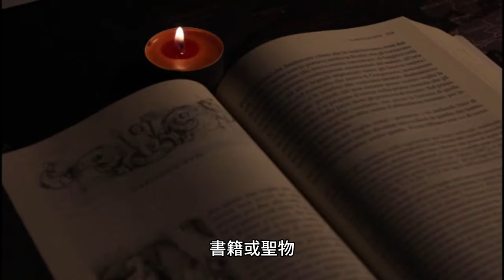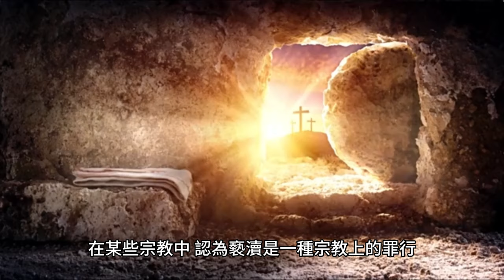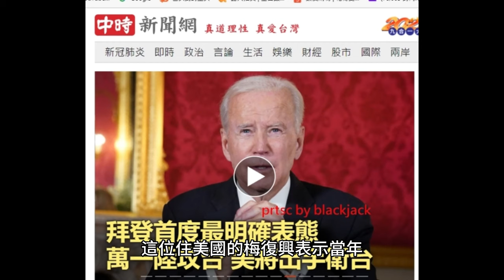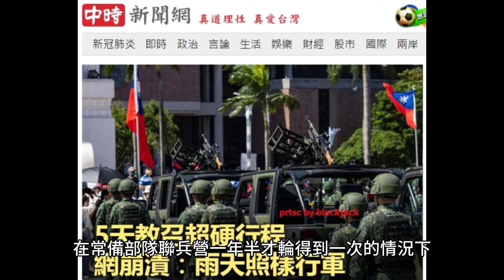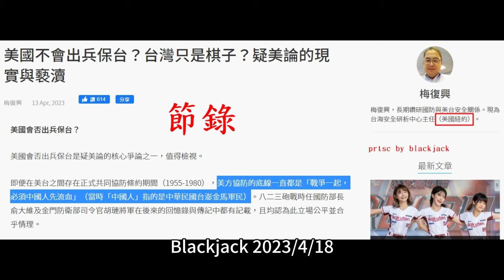疑美論的褻瀆？那太陽花學運林飛帆陳為廷不當兵打臉美方協防底線「戰爭一起，必須台灣人先流血」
疑美論陸續被親美台灣人反駁，最近我看到梅復興美國不會出兵保台？台灣只是棋子？疑美論的現實與褻瀆否則，兵役制度的不公平，就是台灣最無恥下流變態的階級壓迫！

先看住美國的梅復興如何反駁「疑美論」，他文章標題用上了「褻瀆」，就知道他心中的美國有多麼神聖，如果根據WIKI褻瀆，其描述如下：

“褻瀆（英語：Blasphemy），又稱冒瀆，是指對上帝、神靈、宗教上的神話人物、書籍或聖物，作出侮辱的行為，發表批評或負面的言論，或是展現出缺少敬意、輕視的態度。在某些宗教中，認為褻瀆是一種宗教上的罪行，如基督教與回教。”

住美國的台灣人如果都能崇拜美國有如拜神就像梅復興用的標題一樣，美國人真的不該針對黃種人種族歧視了，因為來自台灣的黃種人真的愛死美國了，宛如信徒一般。

愛死美國的梅復興談到「疑美」，我認為最重要的一段如下：

“美國會否出兵保台是疑美論的核心爭論之一，值得檢視。

即便在美台之間存在正式共同協防條約期間（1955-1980），美方協防的底線一直都是「戰爭一起，必須中國人先流血」（當時「中國人」指的是中華民國台澎金馬軍民）。八二三砲戰時任國防部長俞大維及金門防衛部司令官胡璉將軍在後來的回憶錄與傳記中都有記載，且均認為此立場公平並合乎情理。

這是因為他們（暨當時台灣軍民）都瞭解，沒有理由在自己未先盡力抗敵保衛國家與自身的生命財產自由之前，就期望或要求他人來幫我們作戰流血。這個道理，直至今日也應該是台灣全民的共識。”

這位住美國的梅復興表示當年台灣人都知道台灣人要先流血，美國才會來，但經過了美國斷交後，許多台灣人反而軟爛俗辣，把兵役制度搞得稀巴爛，弄出了四個月的垃圾爛兵制度。

而太陽花學運領袖林飛帆、陳為廷，都去爽當替代役，不要說當兵流血了，連當兵流汗出操都不肯，這才是對疑美論的褻瀆！

我當年就要當兩年兵，也不管我父親老邁、母親身心障礙，我當兩年兵期間有下基地打靶，鑑測就在七月，大家還在高溫鍋爐旁熱到中暑…。死是沒有啦，但至少有流汗。雖然我們部隊不是前線部隊，但台灣的天災疫情我們都要到，見過的死人、死雞、死豬應該超越了很多台灣軍人，除了真正打過仗的老兵以外。

我對替代役的看法是，這非常不公不義，我們當兵要持槍站哨，要下基地訓練，救災消毒都有我們的份。如果因為家庭狀況，那就交給政府去長照或社會救助，不該用替代役破壞兵役公平性，像台灣政府就不管我家的死活，要我去當兵。

如果只是讓窮人替有錢的公子哥賣命去死，那台灣民主還真是恐怖。
當然，如果一些單位需要替代役人力，那該約聘解決，不是把腦筋動到廉價人力上，更不該讓替代役成為不想當兵保衛台灣、為台灣付出生命勞力者的避風港，就像林飛帆、陳為廷一樣。

既然當年我的狀況就要當兵，我就不認為有其他人可以免役，除了身心障礙者以外，身體不能出操難道連伙房、文書兵都當不了嗎？
至於該當多久的兵，國家政策研究基金會副研究員揭仲表示，台灣本島可供地面戰鬥部隊訓練的場地太少，在常備部隊聯兵營一年半才輪得到一次的情況下，義務役役男所組成的守備部隊，無接受完整高階訓練，無法成為具備高度戰力，能執行多種任務的部隊。難怪我當年有下基地，因為現在台灣軍爽得要死，還可以藉由沒下基地逃避作戰第一線，真是徹底擺爛的台灣軍！

我多次提過，阿富汗親美政府滅亡後，美國總統拜登說「如果阿富汗自家的軍隊，都不願為自己而戰，那麼美國的部隊就更沒有理由、也不該繼續參戰並因這場戰爭而死

美國千萬別讓台灣人軟爛俗辣，要讓台灣人當兵當到爆才能上前線啦！

Blackjack 2023/4/18

國防學者揭仲說義務役部隊只適合靜態守備任務

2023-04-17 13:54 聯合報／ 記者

洪哲政

／台北即時報導